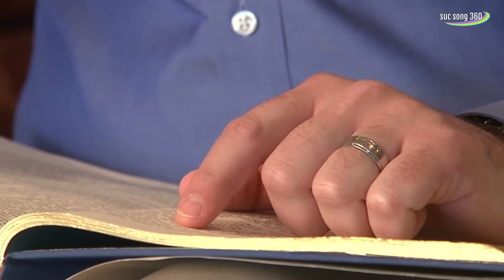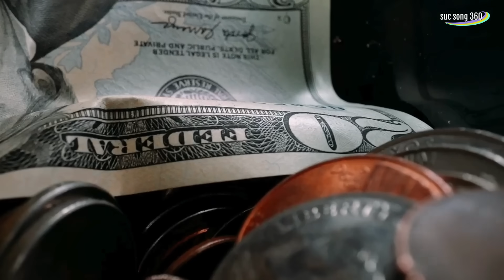Vì sao Thầy Thích Minh Tuệ lại bị chỉ trích và phê phán, liệu có đáng không?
🟡 Kênh Sức Sống 360 là kênh giới thiệu những Nét đẹp cuộc sống đời thường, sinh hoạt mua bán ở các chợ, ẩm thực - du lịch - khám phá qua những video chân thực.

💖 Cám ơn các bạn rất nhiều, Chúc đại gia đình nhiều sức khỏe, an vui và hạnh phúc.

    © Bản quyền video thuộc sở hữu của Sức Sống 360